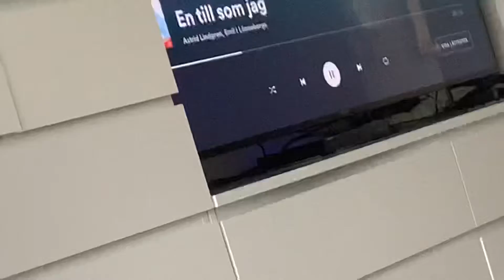Emil i Lönneberga en till som jag